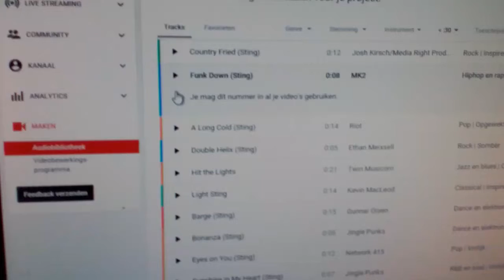Hier is ie dan